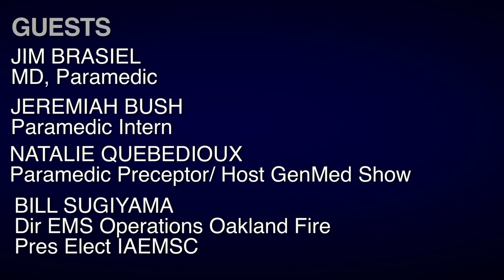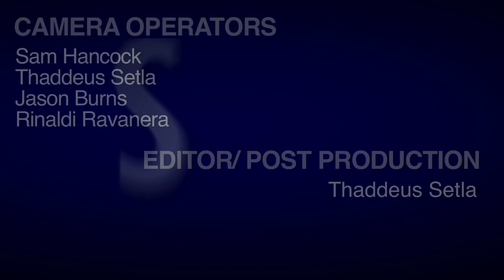Seat at the Table - Why we got into EMS